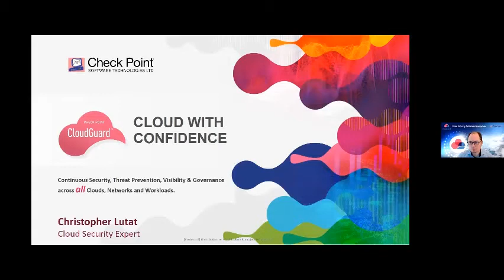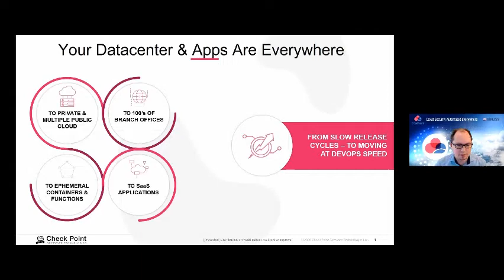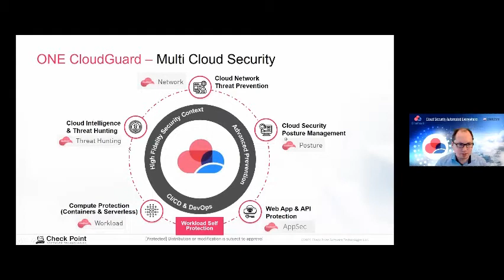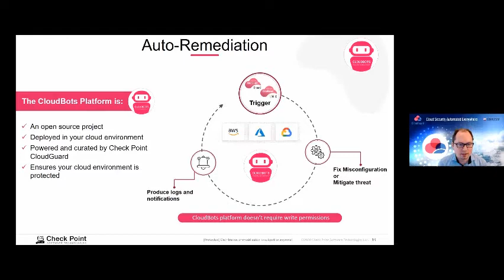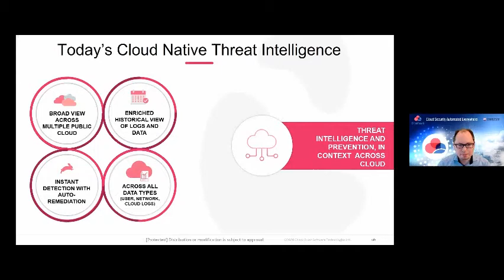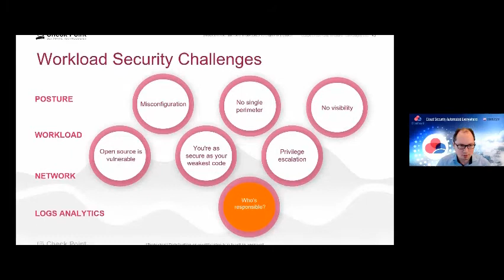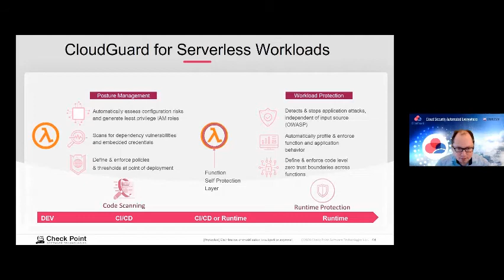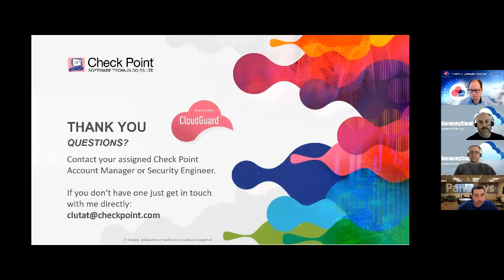Cloud with Confidence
A brief overview of the key ingredients to achieve continuous security, threat prevention, visibility and governance across all clouds, networks and workloads.
Christopher Lutat, Cloud Security Expert @ Check Point Software Technologies
Beginning with the classical security blueprint a brief overview will be given of the specific challenges and security requirements for modern and agile cloud-centric architectures.
First insights will be given into must have security elements like Cloud Network security, Cloud Security Posture Management, Security for Container and Serverless Applications, Threat Intelligence, Web Application and API Security as well as shifting security left with CI/CD Integration.